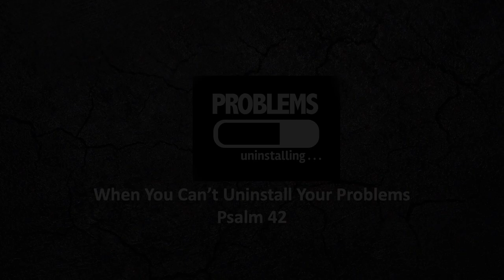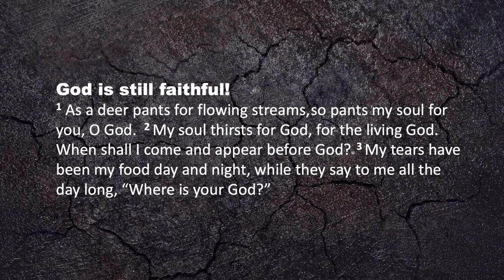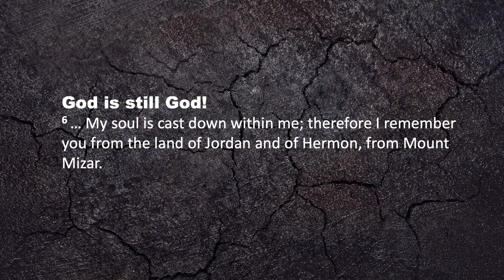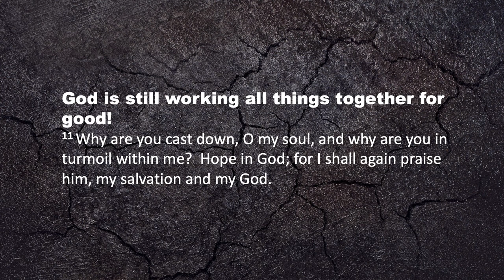When You Can't Uninstall Your Problems | Psalm 42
WCC Sermon | August 29, 2021

When You Can't Uninstall Your Problems by Pastor Tim Fisher

Walkersville Community Church is a Brethren In Christ Church, founded in 1980.  Since 1997, Pastor Timothy Fisher has led the congregation.  We strive to seek God's face, live HIs love, and follow Jesus in community!  And we would love for you to join us!